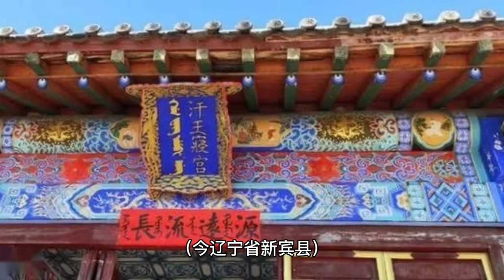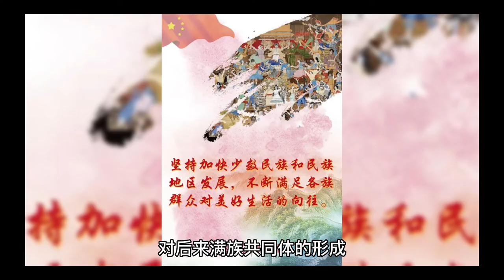大清缔造者 爱新觉罗 努尔哈赤